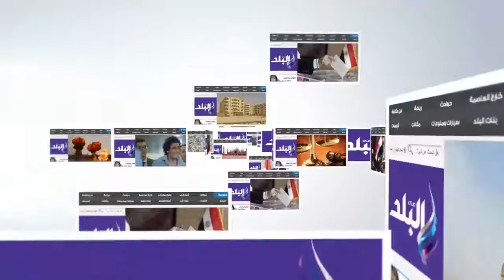صدى البلد | أهالى قرية «بداوى» يستغيثون من تفشي أمراض الكبد بسبب مصرف قديم